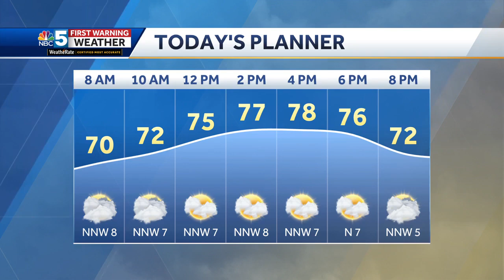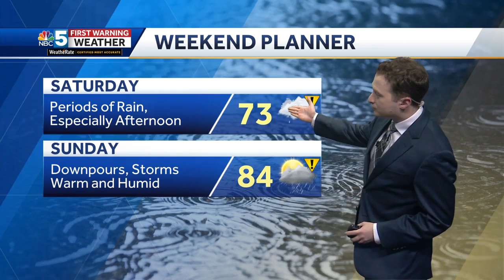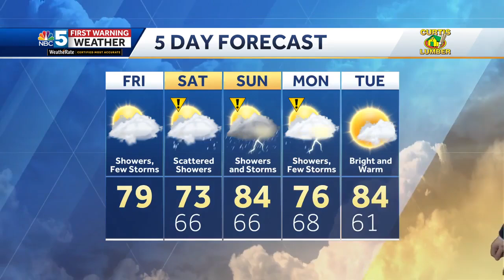Video: Wet weekend ahead (6-21-24)